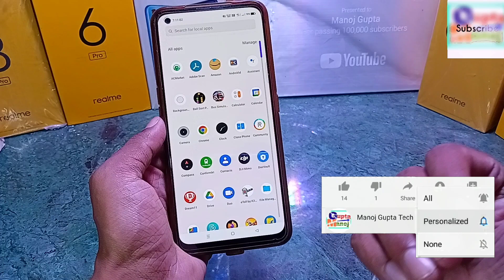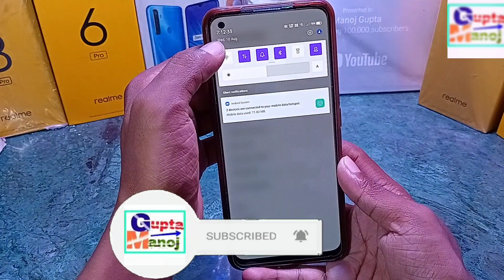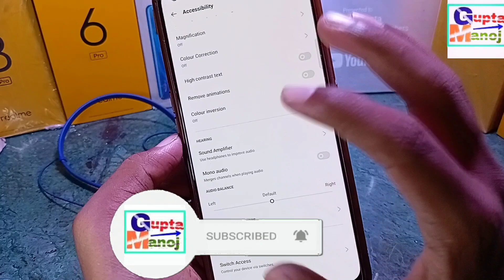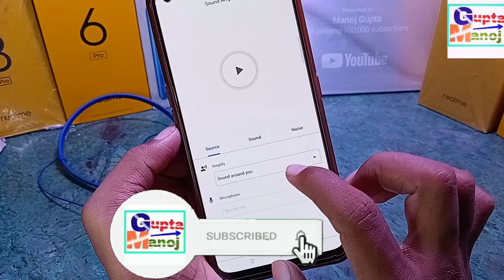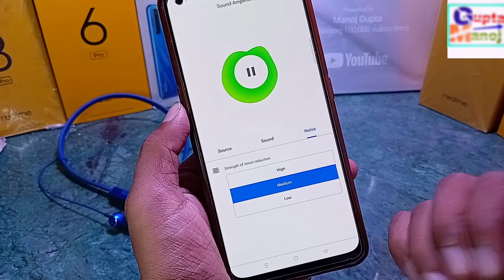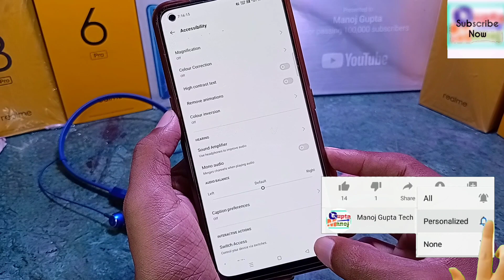Realme Headphone HD+ Sound Quality improve Trick | Realme Headphone Sound Quality kaise Badhaye?